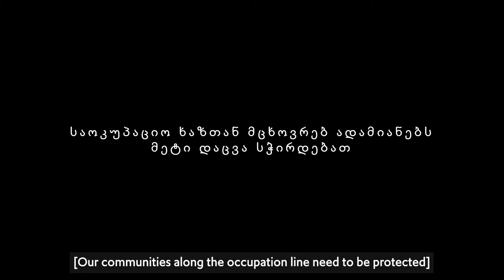ხმები საოკუპაციო ხაზიდან - გერონტი პაპიტაშვილი